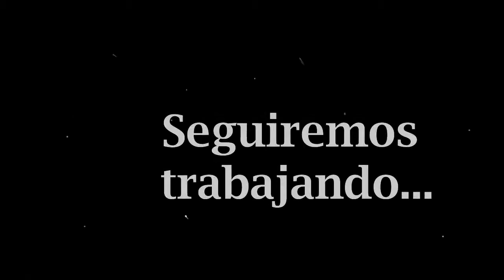Trabajo de afinación del marcaje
EL trabajo consiste en hacer que arrime lo máximo posible su trufa a la fuente de olor pero sin llegar a tocarla. Si la toca, la pinza caerá y entonces no recibirá su premio.
Para este ejercicio, nos ayudaremos del clicker.